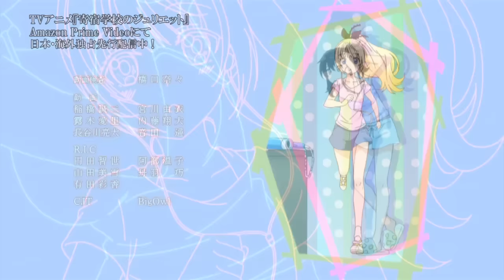TVアニメ『寄宿学校のジュリエット』エンディング映像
TVアニメ『寄宿学校のジュリエット』第2話よりエンディング映像を公開！

エンディングテーマ：飯田里穂「いつか世界が変わるまで」
2018年11月7日（水）発売
初回限定盤（CD＋DVD） ￥1,800＋税
通常盤 ￥1,200＋税

2018年12月22日（土）『寄宿学校のジュリエット』Blu-ray第1巻発売！
価格：￥8,500＋税
収録話数：第1話・第2話・第3話

【初回仕様】
◎原作・金田陽介描きおろしアウターケース【ペルシア】
◎キャラクターデザイン・森本由布希描きおろしインナージャケット【ペルシア】

【初回限定版特典】
◎キャストと一緒にアニメ鑑賞会！撮りおろし360°VRコメンタリー映像
【出演：小野友樹／茅野愛衣／佐倉綾音／嶋村侑】
◎「寄宿学校のジュリエット」オリジナルデザイン組み立て式VRゴーグル
◎PV、CM、ノンテロップOPED

【初回限定版特典CD】
◎録りおろしシチュエーションボイスCD
【妄想版 「寄宿学校のジュリエット」 ～秘密の勉強会～】
◎ヒロイン デートボイス集　【ペルシア、蓮季、シャル】

※発売日、仕様、特典などは都合により予告なく変更する場合がございます。

【作品情報】
2018年10月よりMBS・TBS・BS-TBS「アニメイズム」枠にて好評放送中！
MBS：毎週金曜深夜1:55～
TBS：毎週金曜深夜1:25～
BS-TBS：毎週土曜深夜1:00～
AT-X：毎週火曜21:00～

＊都合により放送日時は変更になる場合がございます。

Amazon Prime Video にて放送に先駆けて日本・海外独占配信決定！
※中国本土の配信は除きます。

【スタッフ】
原作： 金田陽介（講談社「週刊少年マガジン」連載）
監督： 宅野誠起
助監督： 臼井文明
シリーズ構成・脚本： 吉岡たかを
キャラクターデザイン： 森本由布希

美術設定： 泉　寛、イノセユキエ
美術監督： 齋藤幸洋
色彩設計： 小野寺笑子
撮影監督： 田村 仁
編集： 吉武将人
音響監督： 鶴岡陽太
音響効果： 森川永子
録音スタジオ： Studio2010
音響制作： 楽音舎
製作： 寄宿学校のジュリエット製作委員会
オープニングテーマ： fripSide　「Love with You」

【キャスト】
犬塚： 小野友樹
ペルシア： 茅野愛衣
蓮季： 佐倉綾音
シャル： 嶋村　侑
胡蝶： 日高里菜
手李亞： 小倉　唯
スコット： 神谷浩史
丸流： 杉田智和
土佐： 細谷佳正
古羊： 下野　紘
アビ： 立花慎之介
ソマリ： 喜多村英梨
ケット： 興津和幸
サイベル： 上坂すみれ
レックス： 星野貴紀
獅子： 飯田里穂
歩米良： 本渡　楓
藍瑠： 小野大輔

©金田陽介・講談社／寄宿学校のジュリエット製作委員会